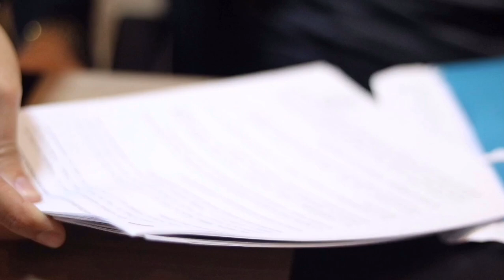Coral Voice Soul - Assina com a Som Livre